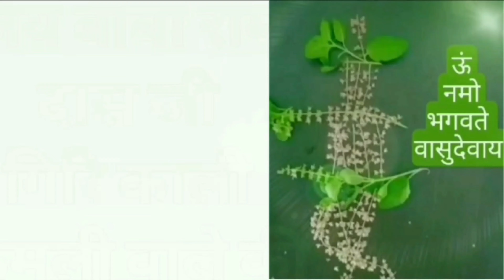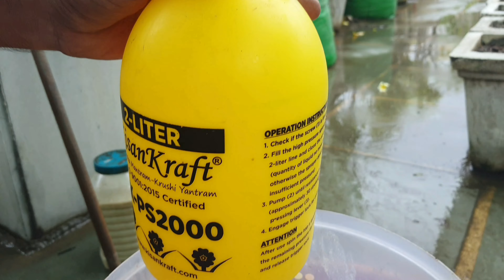Ghar Main Fungicide Kaise Banaye |Lassi Se Fungicide Kaise Banaye | Buttermilk Lassi Fungicidal ORPV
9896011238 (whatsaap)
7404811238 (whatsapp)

●Motto:-100% ऑर्गेनिक सब्जियां,फलों एवं मसालों का छत पर पोट्स मे उत्पादन से लेकर अपनी किचन तक का सफर करना एवं केमिकल रहित भोजन के लिये जनसाधारण को जागरुक करना ।
पर्यावरण संरक्षण  एवम nature lover
स्वस्थ रहने के साथ साथ हम लोगो को प्रकृति के प्रति भी अपने कर्तव्य का पालन करना है। छोटी छोटी चिड़ियां, कबूतर , तितलियां, गिलहरियां आदि जीव मात्र की रक्षा  करना भी हमारा  ही दायित्व है।